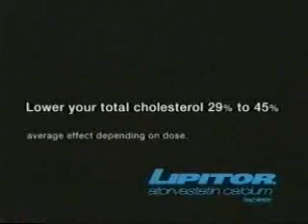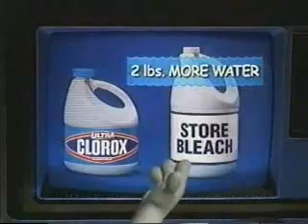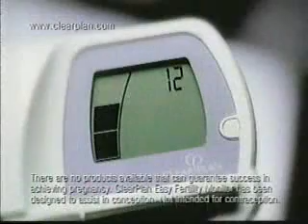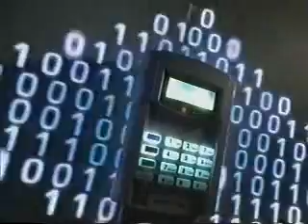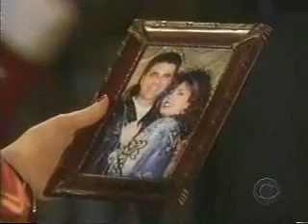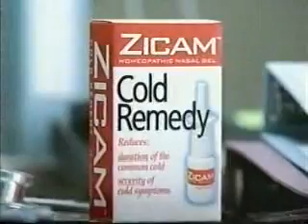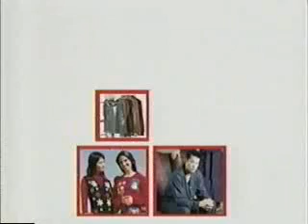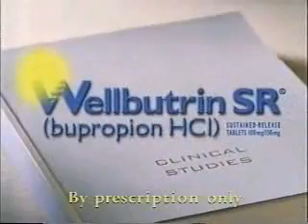ATWT 12 21 01